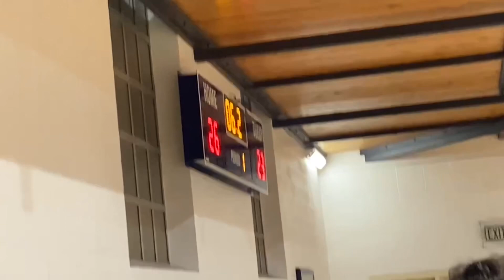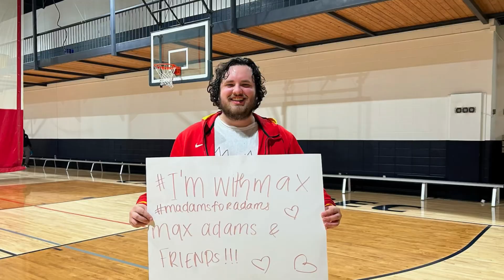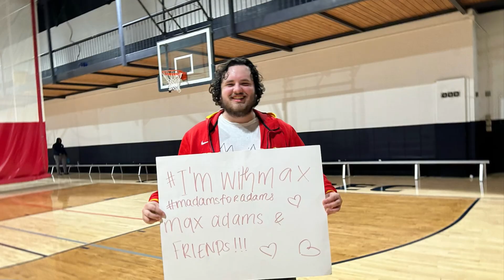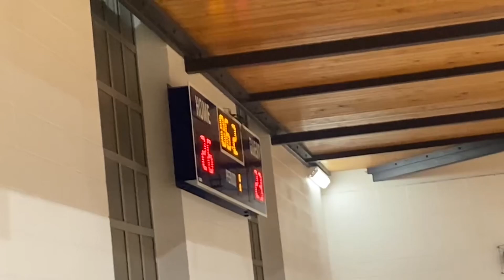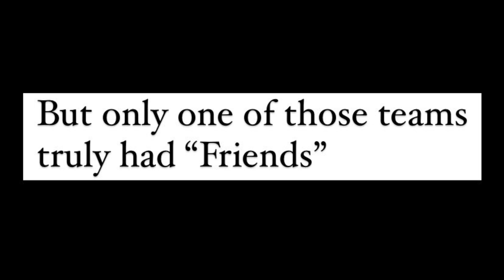This Is What We Live For: Max Adams and Friends